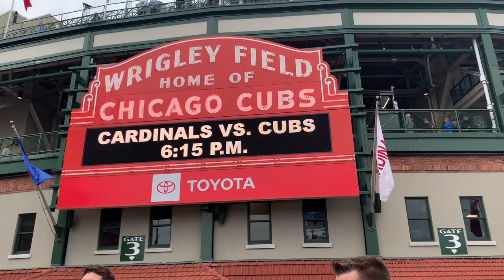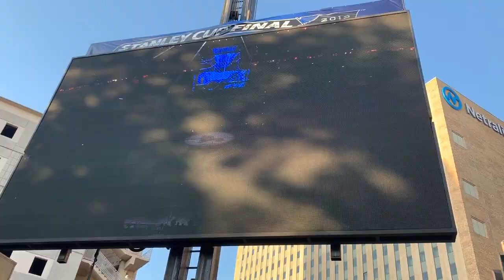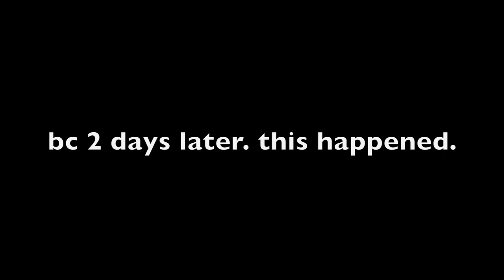Chicago Travel Vlog AND St. Louis Blues Stanley Cup Win // Katie Legate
Okay so there is a lot going on in this vlog. But overall, I am just thankful I got a chance to experience such an amazing moment in St. Louis, MO's history. I also had SO MUCH FUN in Chicago with my boyfriend and his family. Hope you all enjoy this sorta random vlog!

Common questions:

✌Are you in college? I graduated from UCM in May 2017!
✌ Do you have a job? Yes, I work at Pulse Fashion in STL.
Just kidding. I like potatoes.
✌ What Camera do you use? Canon T5i with 50 mm, 30 mm Lens & Kit Lens